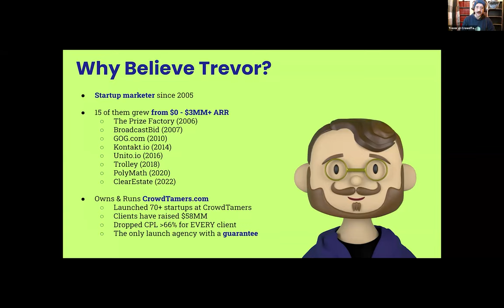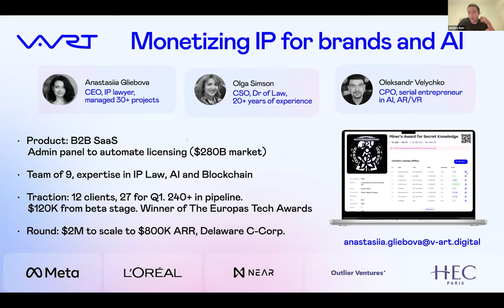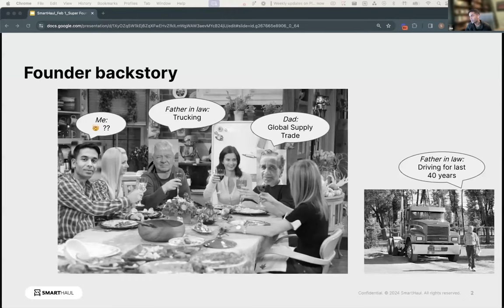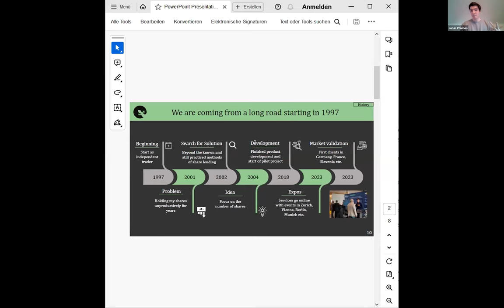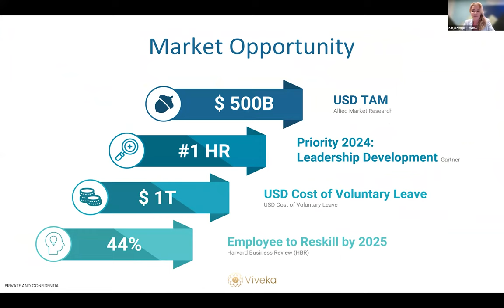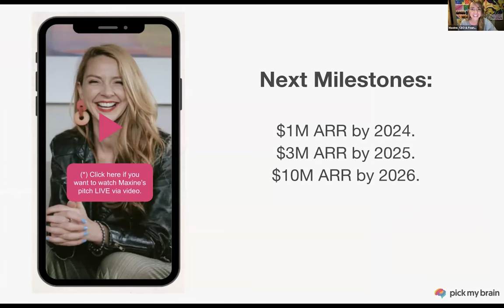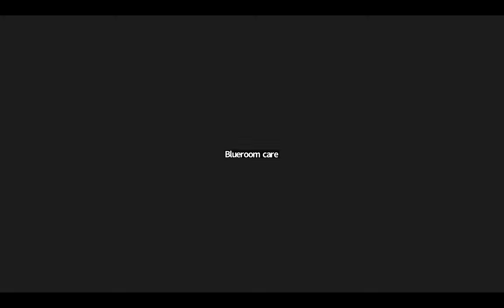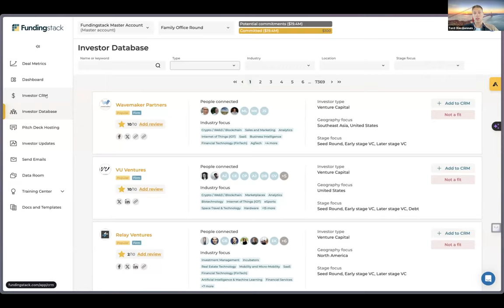The SuperFounder Pitch Series (February 2024)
It’s here 🔥🔥🔥 The $86 billion startup pitch event…FREE & ONLINE 🚀🚀🚀 $250,000 to $20,000,000 check sizes could be given out 💰💰💰

Line of credit provider will be at the event as well 💰

We’re building the worlds largest investor and founder network 🌎🚀

That network includes events like this, speaking events and we mentor founders (the CORE accelerant in the whole ecosystem - creating amazing founders/companies rapidly at scale with ease).

1. StudioHUB Startup Studio Community - Worlds Largest Startup Studio Network 1,000+ studios - Manush Melkumyan
2. Nobody Studios - Mark S. McNally - $5 billion exits
3. Raja Skogland (from TheVisionaryVC.com) - investor in 80+ startups
4. Zigzag - Scott Ford - Ex-COO Techstars

Investor Panel
1. Jeff Lavin - Pacific Capital - Director of Special Projects, Project size $100M - $21 billion, $80B AUM
2. Davidson Oturu - Managing Partner, Nubia Capital
3. Evan H Fisher - $5 billion raised, Unicorn Capital, Minimal Capital, Series A - IPO
4. Ryan Zachary - Clear Vision Equity Partners
5. Amirah Abbasi - PE, Family Office Investment
6. CiCi Bellis - Founder & GP @ Cartan Capital
7. Casey Van Maanen - LOI Venture, Front Row Ventures, EVCA
8. Urvashi Bhatnagar, DPT, MBA - VC, The Good Science Fund
9. Taha Memon - Investor, Founders Club International, Super Connector
10. Phil McSweeney - Author of AngelThink, Angel Investor
11. Michael Cowan - VC, aah Ventures, 850+ consumer brands
12. Sophia Moulin - Epicon Capital Club - Family Office Networking Events
13. Christopher James - FundsFlow, $1.1B raised, 115 businesses
14. Host: Esther Romanoff - VC - Montelier Capital
15. Host: Jeremy Barr - THE Founder Mentor, VC, Building worlds largest investor/founder network

30+ founders will pitch investors (DM Jeremy Barr to pitch 💰💰💰🚀🚀🚀)
6 vendors will pitch founders

Vendors - 60 Sec Pitches to Founders
1. Shoukri Kattan - SaaS MVP launched 90 days under $90k, 8 clients &It $1M
2. Trevor Longino - 50+ million $ marketing engines
3. Vashon Gonzales - Line of Credit $2,500 - $1 million
4. Mico Cabunoc - Sales/Engineering Recruitment, GTM for Series A to IPO
5. Michael Orndoff - Fractional Ops,&It $226M ARR
6. Jordan Behan - Social Media thought leadership, 18yrs marketing, led at Hootsuite

We’ve partnered with venture studios, accelerators, VCs, marketing and engineering agencies.

Courses, B2B SaaS software with AI and a mentor army are in progress.

We, at Rocket Mindset, are here to fundamentally change how investment is done, companies are formed and people are grown into their next evolution.

Education that is rapid, nuanced and comprehensive is a massive core element. We hope you enjoy this event 🔥🤓💰🌎❤️🚀

This video is not intended, and shall not be understood or construed as financial advice. This is not a substitute for financial advice from a professional who is aware of the facts and circumstances of your individual situation.

0:00 Personal Introductions
14:50 Start of Pitches
15:03 Shoukri Kattan - BitLab
16:14 Trevor Longino - CrowdTamers
17:26 Vashon Gonzales - Paygeon
18:29 Mico Cabunoc - ScaleU
20:13 Michael Orndoff - Fractional
21:25 Jordan Behan - Narrate Creative
23:08 Max Pog - Venture Studios
28:27 Andrew Cameron - Discovered Artisan Marketplace
30:42 Anastasiia Gilebova - V-Art
34:07 Darren Webster - Goalster
37:44 Khalid Boulhala - Paramount Students
41:40 Kris Zietarski - Marie Zélie
46:13 David Stapleton - BUA FIT
51:13 Mai Moore - Boss Me In
54:10 Neil Fogarty - Business consultant and author
57:41 Jas - SmartHaul
1:01:44 Sajith Kumar - Chargerzilla
1:05:54 Jonas Pfannes - Amygdalus
1:09:50 Adam Haber - Trellus
1:14:07 Emily Rose Dallara - Payant
1:17:27 Sal & Jonathan - DudeMeds
1:22:14 Katja Kempe - Viveka
1:25:55 Hania Mohiuddin - Aerospace Engineer
1:30:03 Maxine Cunningham - PickMyBrain
1:34:26 Greg Hodgin - ZC Institute
1:38:50 Smaranda Jaun - Composite Recycling
1:42:35 James Martin - ezClinic
1:45:19 Ahamodur Choudhury - Peerr
1:49:35 Moses Aiyenuro - Blueroom care
1:51:21 Pavel Afanasiev - Northern Lights Entertainment
1:54:11 Arif & Volkan
1:59:55 Zeeshan Shamsi - ZED Minerals
2:05:34 Dan Legmann - PartRunner
2:09:06 End of Pitches
2:09:19 Tord Olav Donnum - FundingStack & FundVoyage
2:15:05 Mark McNally - Nobody Studios
2:22:16 Host Jeremy Barr